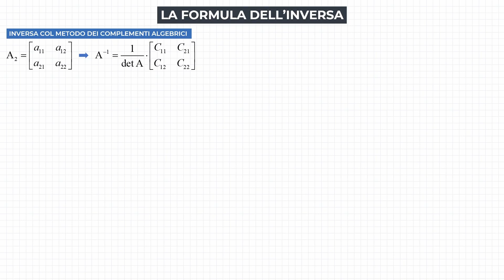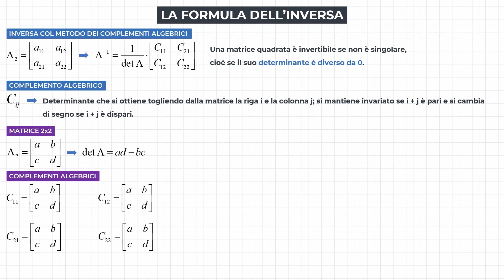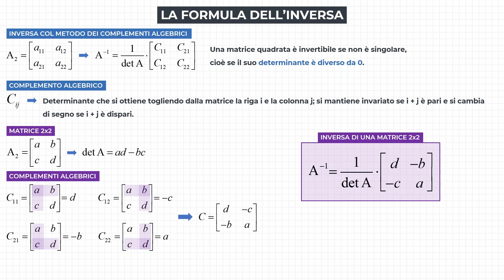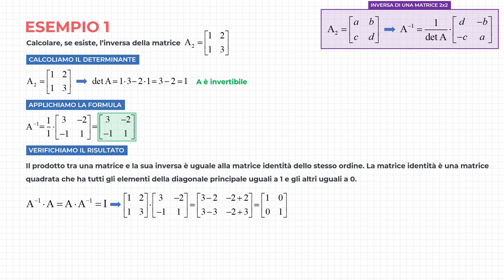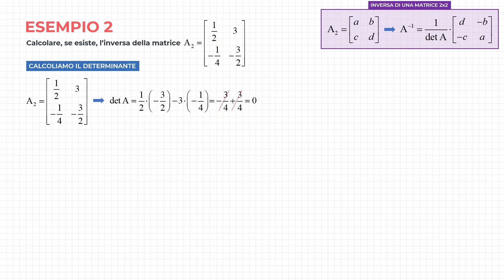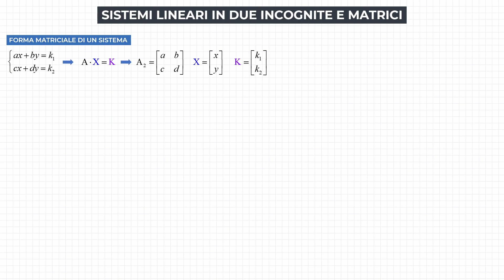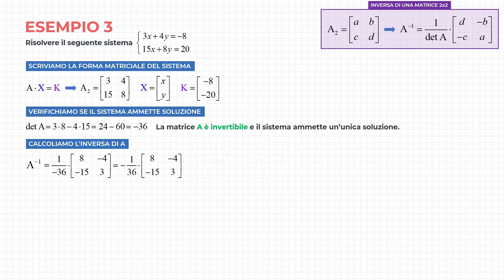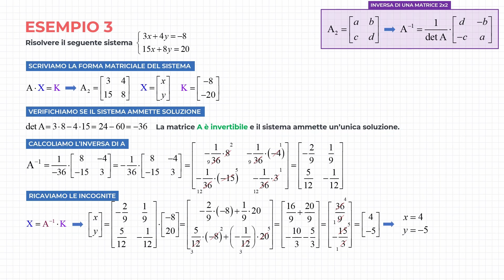Matrice Inversa 2x2 | Ecco come si calcola!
Grazie agli esercizi svolti di questa lezione impareremo a calcolare l'inversa di una matrice quadrata 2x2. Daremo la spiegazione di come ricavare la formula col metodo dei complementi algebrici e poi passeremo alla parte pratica. Inoltre, capiremo come applicare l'inversa di una matrice 2x2 alla risoluzione di un sistema lineare di due equazioni in due incognite.

SOMMARIO
00:00 - Ricavare la formula dell'inversa di una matrice 2x2
03:38 - Es. 1 - Matrice invertibile
06:29 - Es. 2 - Matrice non invertibile
07:17 - Sistemi lineari di due equazioni in due incognite e matrici
09:46 - Es. 3 - Sistema di due equazioni risolto con la matrice inversa